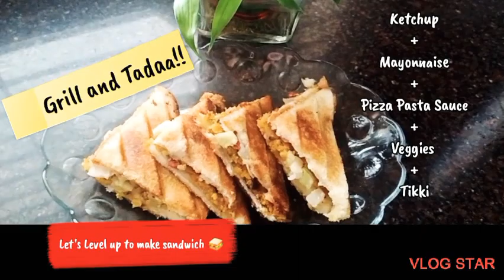Easy Sago Poha Recipe - Sago Poha Cutlet Sandwich- Simple Step by Step Sabudana Poha Tikki Sandwich